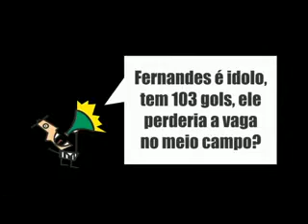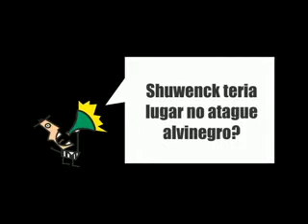fala careca 0207